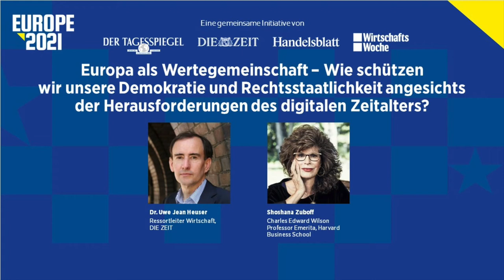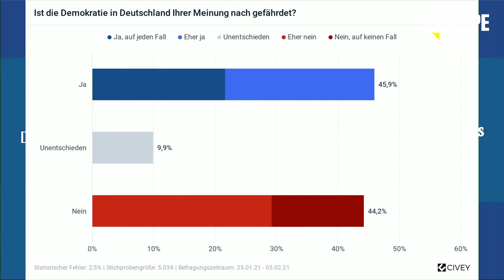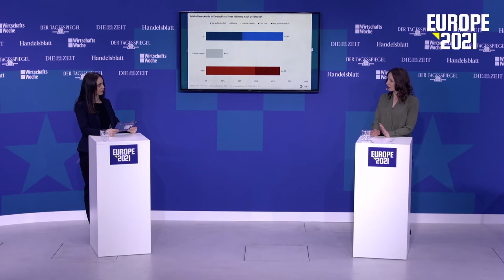Europe 2021: How To Defend Democracy And Rule Of Law In The Face Of Challenges In The Digital Age?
with Dr. Katarina Barley, Vice President, European Parliament, Sasha Havlicek, Founding CEO, Institute for Strategic Dialogue (ISD), Shoshana Zuboff, Charles Edward Wilson Professor Emerita, Harvard Business School, Dr. Uwe Jean Heuser, Head of Economics, DIE ZEIT, and Silke Wettach, EU correspondent in Brussels, WirtschaftsWoche

For the first time, Der Tagesspiegel, DIE ZEIT, Handelsblatt and WirtschaftsWoche invite you to a joint start of the year »Europe 2021« to discuss the issues we urgently need to tackle in Europe in the undoubtedly challenging year 2021 – from strengthening democracies, European digital sovereignty, a common European internal market, to climate protection goals in the year of COP 26, the upcoming UN climate conference in Glasgow.